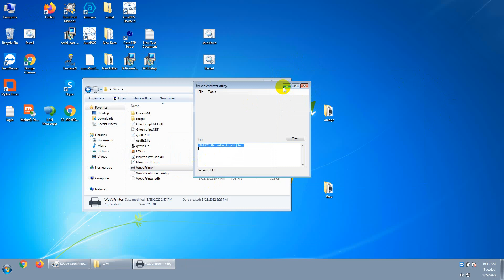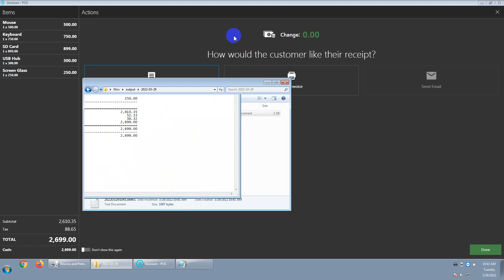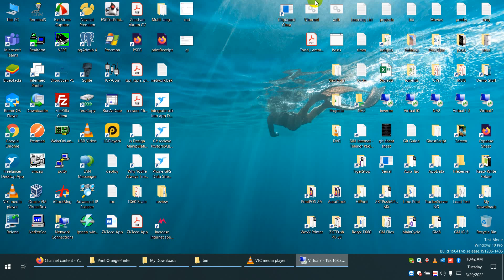Virtual POS Printer - Capture Print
Virtual Printer - Capture Print jobs and save as file, send to printer, upload to server and more...